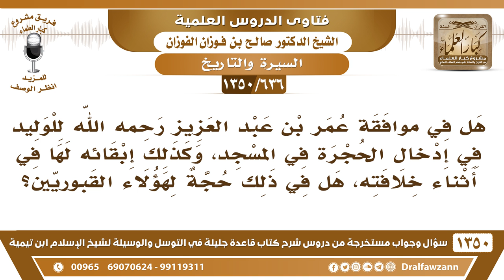[636 /1350] هل موافقة عمر بن عبد العزيز للوليد في إدخال الحجرة في المسجد حجة للقبوريين؟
-[636 /1350] السؤال: هل في موافقة عمر بن عبد العزيز رحمه الله للوليد في إدخال الحجرة في المسجد، وكذلك إبقائه لها في أثناء خلافته، هل في ذلك حجة لهؤلاء القبوريين؟
 الجواب: لا، الحجرة لم يُبنَ المسجد عليها حتى يحتجوا بها، الحُجرة مبنية للسكنى، ما بُنية لأنها مسجد، مبنية للسكنى، والمسجد مبني للصلاة، وكانت مجاورةً للمسجد. أخطأ الوليد في إدخالهِا فيه، وخالفَ الخُلفاء الذين من قبله، كانوا يوسعون المسجد من جهة الغرب ومن جهة الشمال ويتركون الجهة الشرقية. هو أخطأ في هذا، وعمر ما هو إِلَّا منفذ، هو أمير للوليد ما يسعهُ إلا أن يُنفذ أوامره. وليس في هذا حُجة.
للاشتراك في قناة الشيخ صالح الفوزان
أسئلة وأجوبة من شرح قاعدة جليلة ( 1350 ) مقطع

للاستفسار والإقتراحات والدعم
رئيس الفريق
لمشروع كبار العلماء